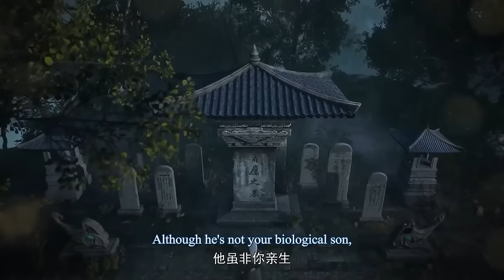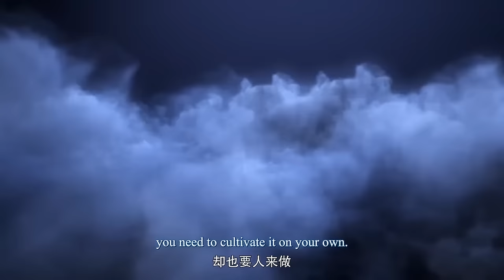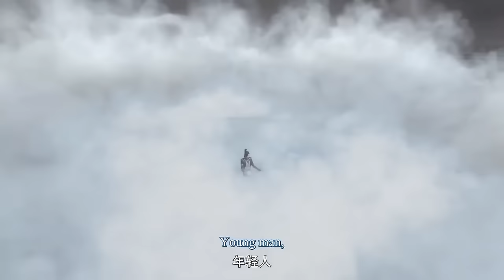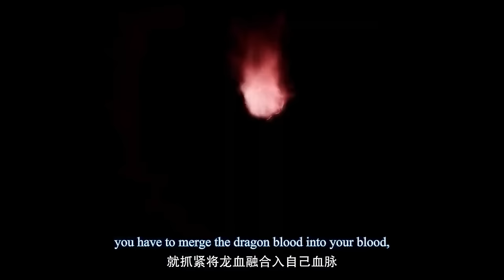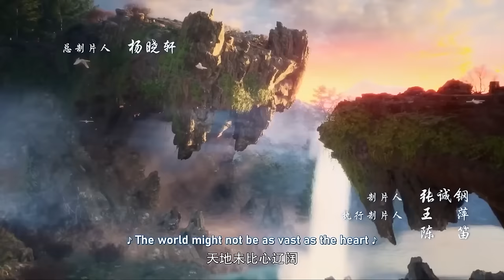Against The God Anime Full Season 1 Explained In Hindi/Urdu | Part 1 to 26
Perfect world 177 Episode
Perfect World 178 Episode